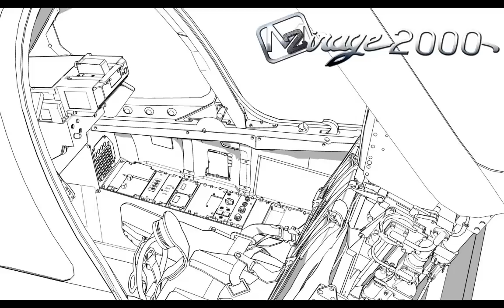FSX - Solo Display M2K Présentation version 1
Dans cette vidéo je vous montre une partie des capacités du mirage 2000 au travers un solo display en Australie. A bientôt pour une version 2 plus musclée ^^